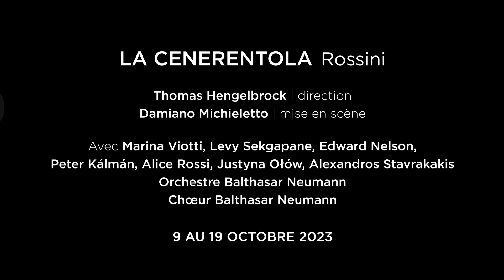🎬 TEASER / La Cenerentola, Rossini | Répétitions sur scène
Dernières répétitions sur scène (et pour certains sans leurs costumes de scène) de La Cenerentola mise en scène par Damiano Michieletto.
9 au 19 octobre 2023

Thomas Hengelbrock | direction
Damiano Michieletto | mise en scène
Paolo Fantin | scénographie
Agostino Cavalca | costumes
Alessandro Carletti | lumières
rocafilm | vidéo
Chiara Vecchi |  chorégraphie

Marina Viotti | Angelina
Levy Sekgapane | Don Ramiro
Edward Nelson | Dandini
Peter Kálmán | Don Magnifico
Alice Rossi | Clorinda
Justyna Ołów | Tisbe
Alexandros Stavrakakis | Alidoro

Orchestre Balthasar Neumann
Chœur Balthasar Neumann